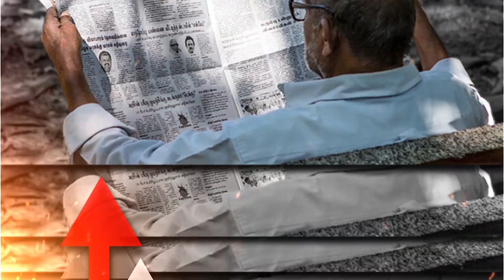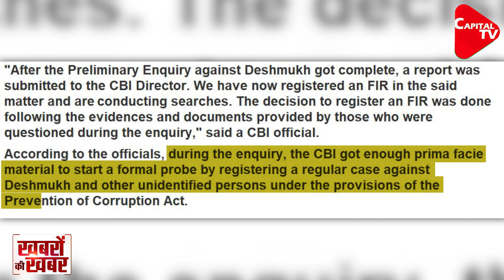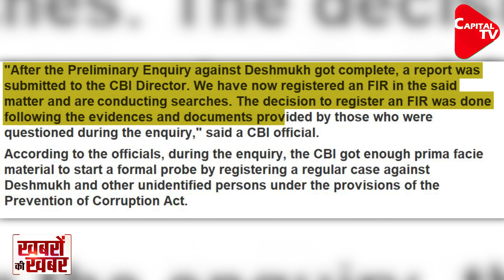CBI Raids & Books Anil Deshmukh in Bribery Case | Dr. Manish Kumar | Capital TV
The Central Bureau of Investigation (CBI) has registered an FIR against former Maharashtra home minister Anil Deshmukh in an alleged corruption case. The central agency carried out searches at multiple locations in the state in connection with Deshmukh and a few of his close associates.